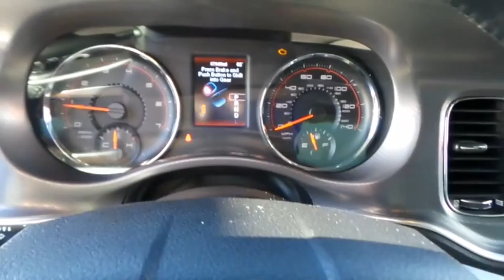2012 Dodge Charger Ventura, Oxnard, San Fernando Valley, Santa Barbara, Simi Valley, CA 55751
2012 Dodge Charger

Crown Dodge
6300 King Drive

Come see this 2012 Dodge Charger SE. Its Automatic transmission and Gas V6 3.6L/220 engine will keep you going. This Charger has the following options: Woven micro aluminum interior accents, Variable intermittent windshield wipers, Urethane shift knob, UConnect Touch 4.3 -inc: AM/FM stereo, CD/MP3 player, Trunk lamp, Touring Suspension, Tire pressure monitor display, Tip start, Tilt & telescopic steering column, and Supplemental front & rear side curtain airbags. Stop by and visit us at Crown Dodge Chrysler Jeep Ram, 6300 King Drive, Ventura, CA 93003.